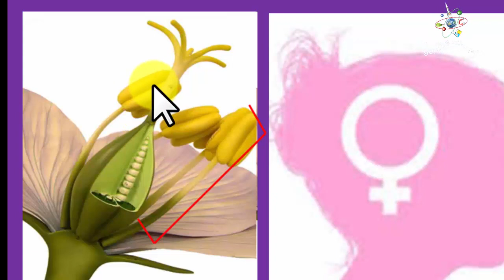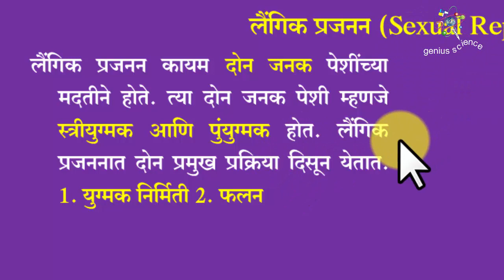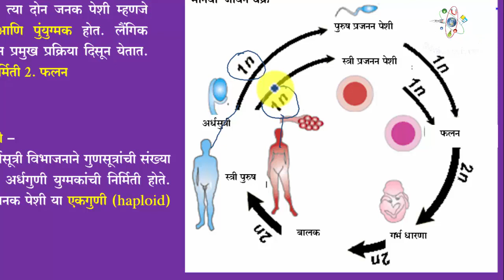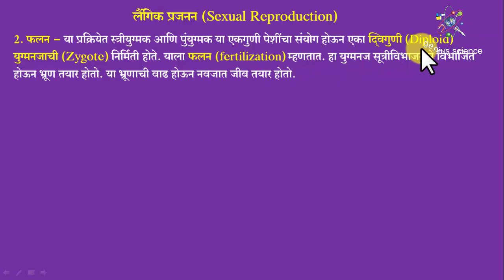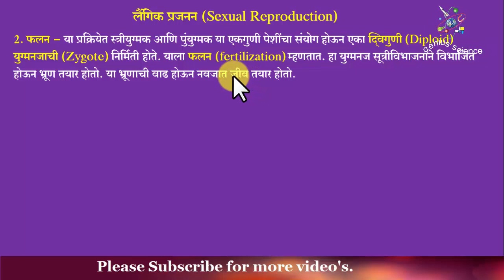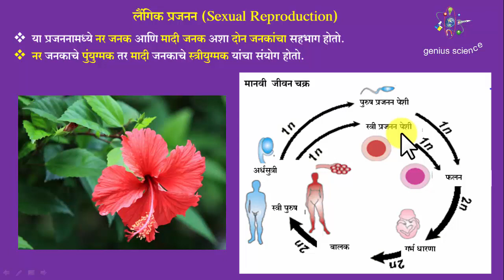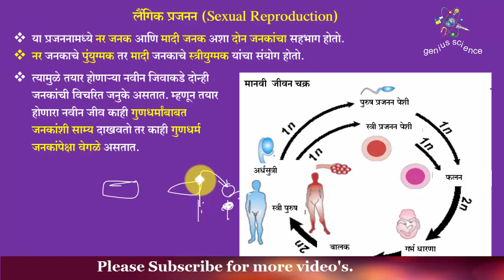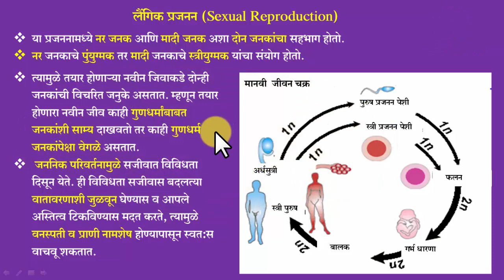लैंगिक प्रजनन म्हणजे काय?, 10वी सजीवातील जीवन प्रक्रिया, genius science